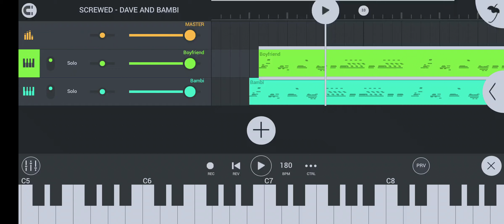bricked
probably wont make a full video for this, as i would have to find the stuff for screwed and i dont feel like it